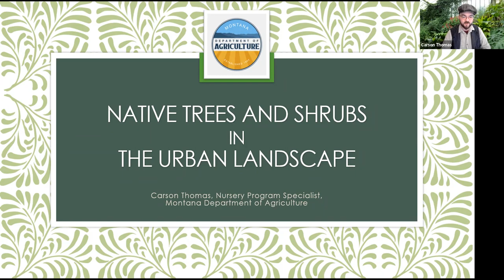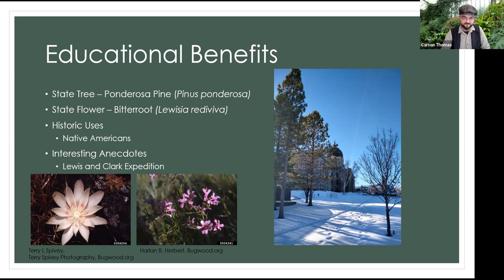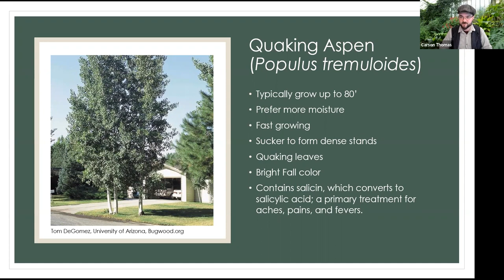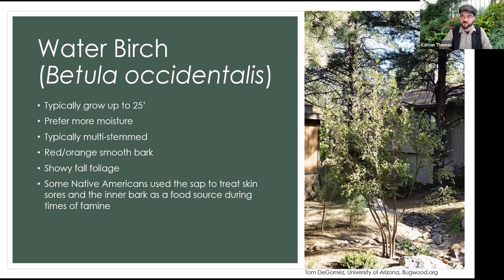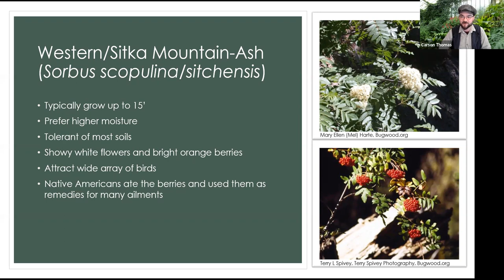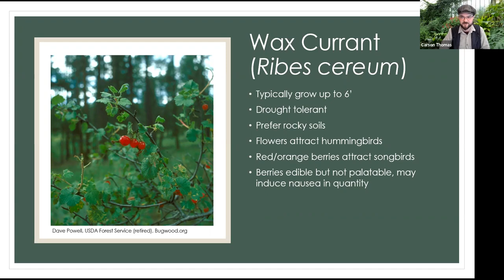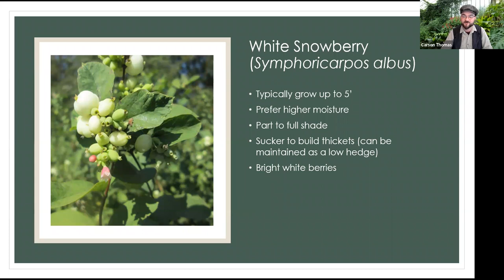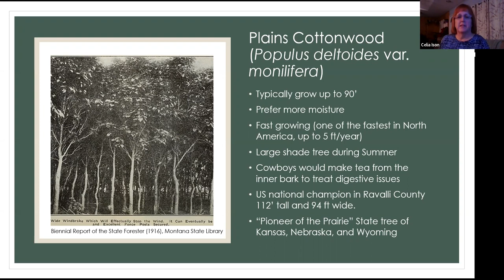MNPS Kelsey Chapter Program: Landscaping with Native Trees and Shrubs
Carson Thomas, Nursery Program Specialist for the Montana Dept of Agriculture, introduces Montana Native Trees and Shrubs in the urban landscape, during this February 9, 2022 program presented to the Kelsey Chapter of Montana Native Plant Society.